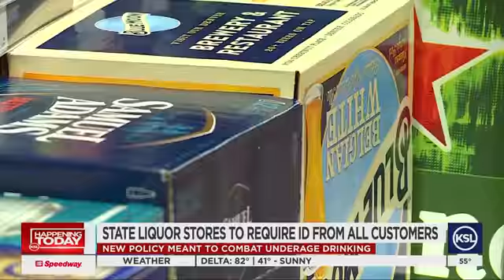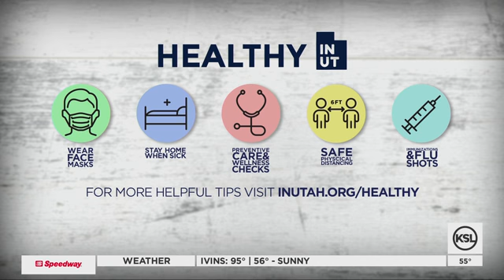Healthy In Utah - Contest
The In Utah initiative is part of Utah’s response to the COVID-19 pandemic with the goal to help Utahns make healthy choices and support local economies. Gov. Herbert is holding the first child mental health Summit to review the state mental health resources for children. Recently, Utah celebrated national child health day by encouraging parents to make sure their child's vaccinations are up-to-date. KSL-TV is giving away Stay Healthy prize packs and Utahns can